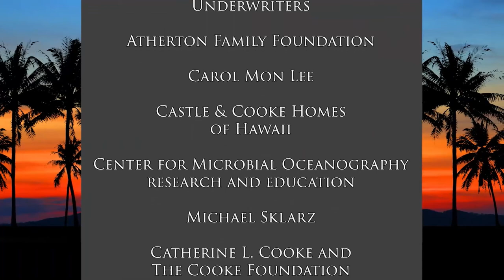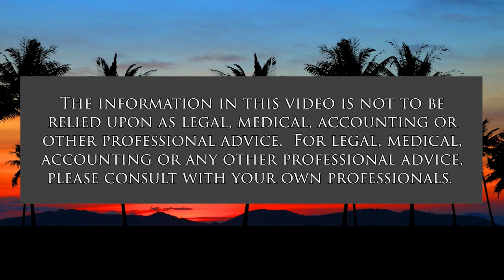Is Trump's Star Ascending or Waning (American Issues Take Two)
We Should be Able to Tell this Year.  The hosts for this show are Jay Fidell and Tim Apicella.  The guests are Stephanie Dalton and Colleen Hanabusa.

Trump's been able to win on some GOP endorsements, but he's lost on others.  He's taken some outrageous positions that are clearly unpopular.  He still isn't back on Twitter and doesn't have the exposure he had before.  Could it be that his popularity is on the wane here in an election year.  Could it be that the big lie and his insurrection and his attack on democracy are losing vitality.  We look at what Trump is doing these days and the candidates he's endorsing, to see if we can get a handle on how he and his acolytes will do in the November elections, and what that tells us about their political future, the GOP's political future, and the country's political future, for 2024 and beyond.